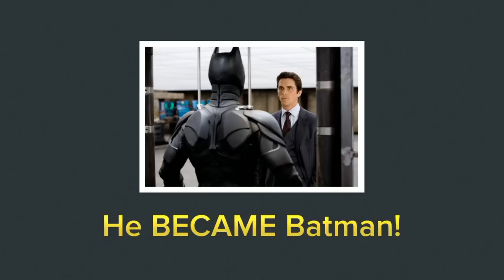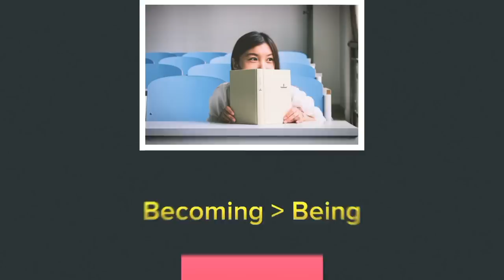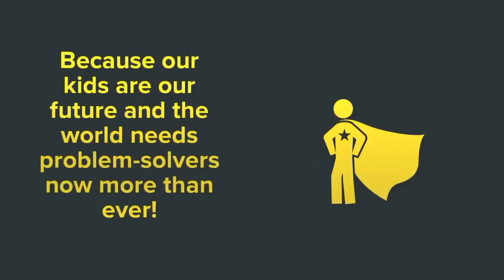Supporting a Growth Mindset for Kids!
This short presentation on supporting a growth mindset for kids in math (and all subjects) shares the difference between a fixed and growth mindset and features Carl Dweck, Jo Boaler, and Batman!

Enjoy our presentation on how to foster a math growth mindset with your kids (and how it relates to Batman). This presentation is based on the growth mindset research of Carol Dweck and Mathematical Mindsets by Jo Boaler of YouCubed.

What is a growth mindset?
How can I support a math growth mindset?
How can I teach my students a growth mindset?
Where can I find growth mindset resources?
What is the math myth?
What is a math person?

MashUp Math is a great free resource for math students, parents, and teachers. Our lessons are a great resource for struggling students, flipped classroom educators, and homeschool math students.

Our Mission: MashUp Math is our creative solution to reviving students' passion and interest for learning mathematics. As young educators, we know that all students learn math differently and that a one-size-fits-all approach is simply ineffective. The idea that the ability to understand mathematics is reserved for a select few did not sit well with us.

In addition to sharing free teacher resources (which are teacher created resources) in the form of teacher worksheets, we share new YouTube math videos every week that help math teachers and students to better understand mathematics and the common core. Our lessons can be aligned with the common core standards for common core math and are immensely popular with flipped learning educators and anyone experimenting with flipped classroom learning.

As educators, we know what it takes to be a super math teacher and that we can’t always do it alone. In addition to our cool math videos, we share articles, blogs, inspirational quotes, teacher math worksheets, and math worksheets. Whether you teach in the flipped classroom, operate in blended education or online blended learning, or are interested in finding cool math online, MashUp Math will have something for you!

Many students think of us as a math tutor online or as their on-demand online tutor. Others trust us for all things related to online math education—coming to use when they find themselves thinking “I don’t understand my homework assignment! and need some homework help!

It is also a part of our mission to make progressive steps in mathematics education. For one, our content is created with the goal of moving students from a fixed mindset to a growth mindset. We also aim to meet the unique needs of ESL math students and support math for girls as well.

Many of our users serve as a special education teacher and use our cool videos to support their special education students with special needs. Our free online math lessons are also high adaptable to your homeschool curriculum and should be added to your list of free homeschool resources.

We are also very involved in the edtech world and are very popular with Google Classroom educators, Math Games Classroom Educators, and teachers who support the use of iPad for education!

So if you could use some help with everyday math and are a student with a unique learning style or learning styles—like Visual Auditory Learning! Or if you’re tired of math games and are more interested in an easy-to-follow tutorial, check us out and learn math with us. No matter your school’s standards of learning, our YouTube Math Videos Lessons will work for you!